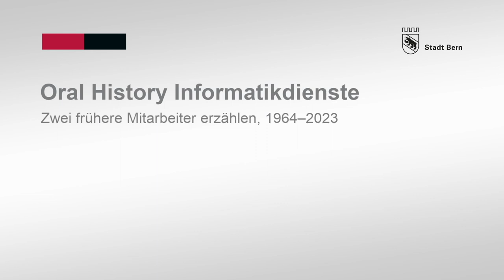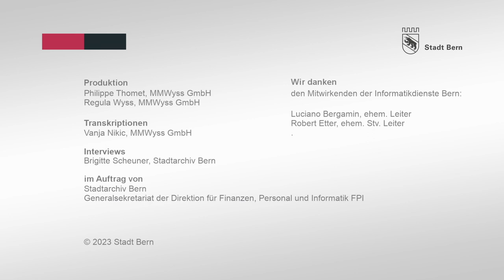Ehemalige Mitarbeitende erzählen: Informatik Stadt Bern (Teil 2/5)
Teil 2: Luciano Bergamin und Robert Etter erzählen: Entwicklung der Informatik in der Stadtverwaltung.

Ein Oral History Projekt des Stadtarchivs Bern. Die Interviews entstanden 2023.